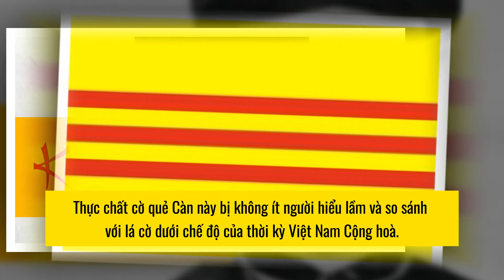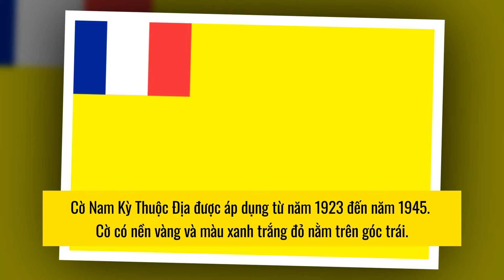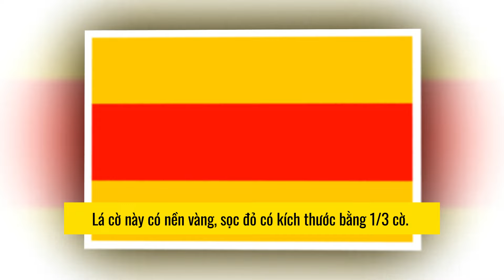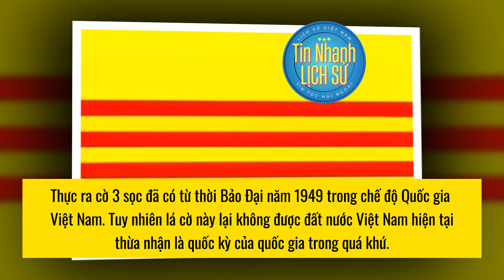BÍ MẬT QUỐC KỲ VIỆT NAM QUA CÁC THỜI KỲ, ĐÂU MỚI LÀ SỰ THẬT, CỜ NÀO BỊ BỎ | Tin Nhanh Lịch Sử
Tranh đấu cãi vả nảy lửa giữa các lá cờ hiệu Việt Nam chưa bao giờ hạ nhiệt, nhất là những lá cờ của các thời kỳ như thời kỳ quốc gia Việt Nam hoặc thời kỳ Việt nam Cộng hoà. Đâu là thông tin đúng và đâu là thông tin bịa đặt, hôm nay hãy cùng tôi đi ngược dòng lịch sử để tìm ra những lá quốc kỳ chân chính qua các thời kỳ Việt Nam.
Việt Nam dựng quốc xa xưa từ thời kỳ các vua hùng, tuy nhiên ở thời cổ đại, quan niệm về quốc kỳ và biểu tượng chung của đất nước chưa được định nghĩa quá rõ ràng. Đa số có thể thấy nhiều nhất là những lá cờ của hoàng tộc, cờ khởi nghĩa hoặc lá cờ của những đội quân của nhiều tướng lĩnh khác nhau được giương lên trong mỗi trận chiến hoặc doanh trại.